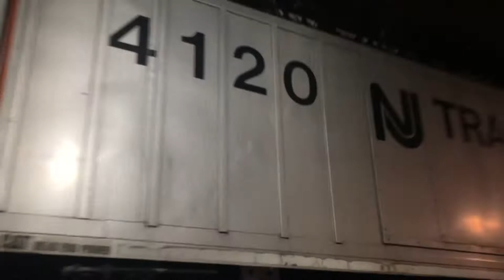2020 year of railfanning music video (Kickstart My Heart by Mötley Crüe)